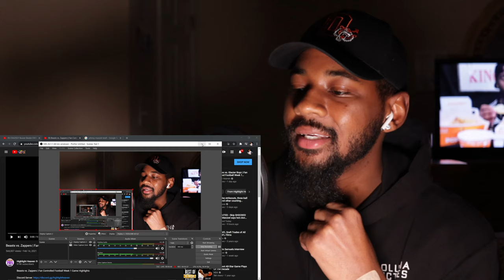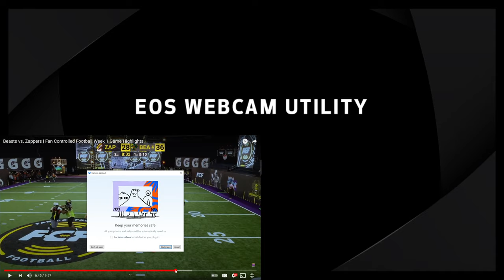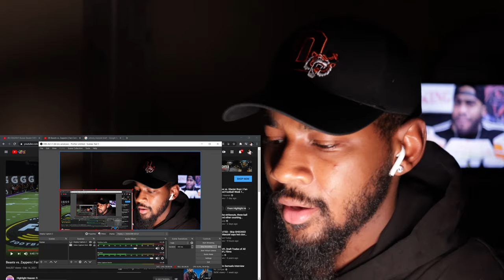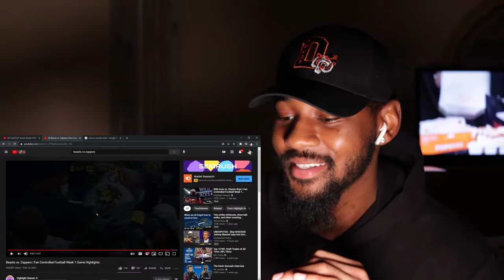Beasts vs. Zappers | Fan Controlled Football Week 1 Game Highlights 🏈 REACTION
Reacting to the Zappers vs. Beasts
FanControlledFootball Week 1 Highlights